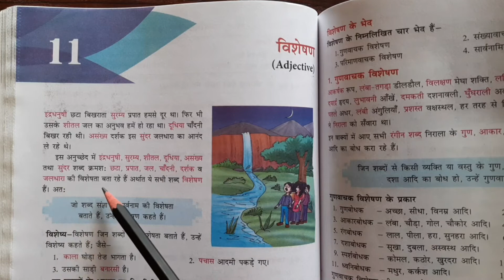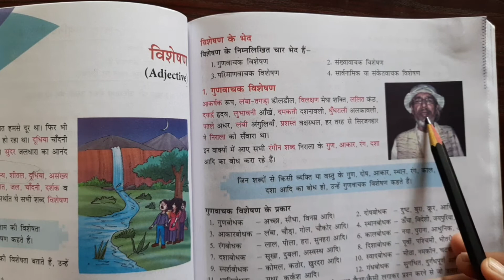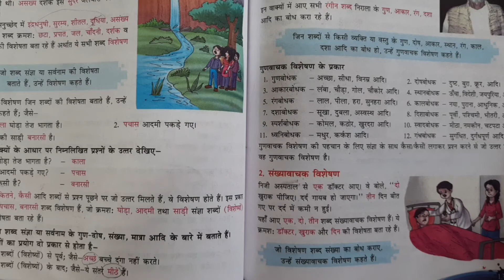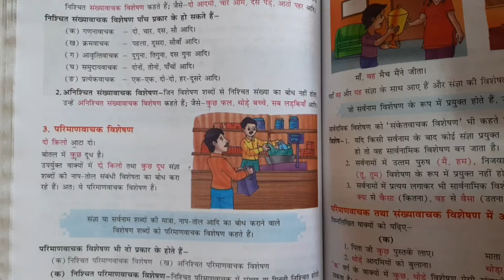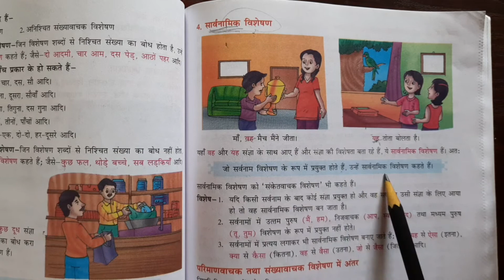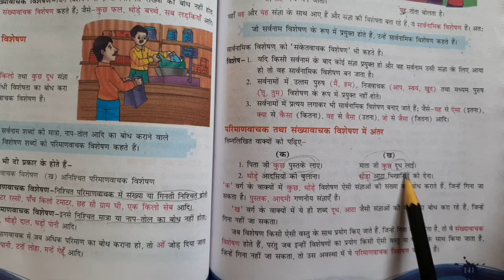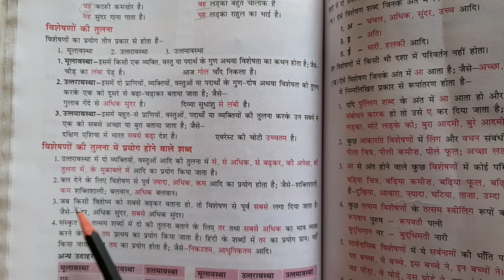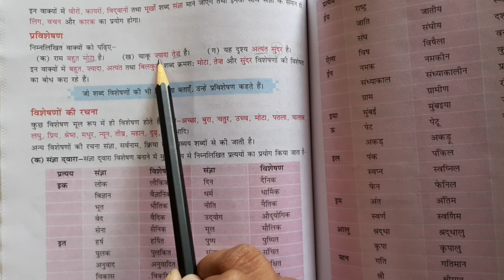Hindi1 Class8 9.7.20